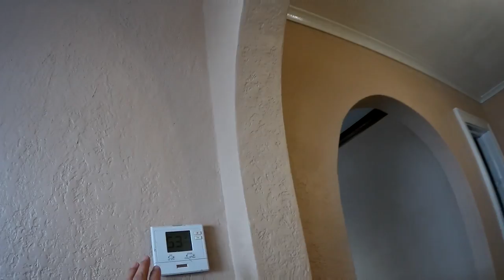AMERIKADA EV KIRALAMAK -YATIRIM AMACLI